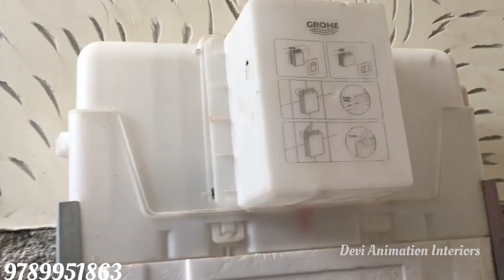Day 10 False Ceiling Board Fixing | Design Process Concealed Tank | PH 9789951863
Company Name:-
Old:- Devi Animation Interiors
New:- HOME SPACE DECORZ
CEO:- Naveen kumar N
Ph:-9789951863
Mail:ID👇
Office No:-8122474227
(8) Twitter Link 👇
(10) Quora Link👇
My @Quora profile
Full Home Interior & Construction In Chennai
✅ Timely Delivery Assurance
✅ Services Offered At Your Doorstep
✅ All Services Under One Roof
✅ Dedicated Team Of Designers
Our Each And Every Design Is Customised As Per Client Taste
(1) Fully Modular Kitchen
(2) Laquard Modular Kitchen & Wardrobe
(3) Designer Tv Unit / With Wall Panelling
(4) Crockery Unit
(5) Bar Counter
(6) Wooden Flooring
(7) Customised Pooja Unit
(8) Customised Shoe Rack
(9) Curtain Rods / Curtains
(10) Wall Papers / Painting
(11) Complete House / Office Renovation
(12) False Celing With Painting
(13) Wardrobe Sliding Door
✅ We Use:
✅ (1) 100% Plywood (BWP/BWR) IS 710 | IS 303 Grade
✅ (2) 1 MM Branded Laminate
✅ (3) Branded Accessories
✅ (4) Branded Hardware
✅ (5) 2 Mm Edge Banding
✅ (6) 3D Design Free
✅(7) Glass-Saint Gobain
✅(8) Soft Closing Channels
✅(9) Soft Closing Hinges
Swimming Pool work We Will Do The Interior Design Work Construction Together Any Work Any Time in Chennai
Interior Decor & Architect & Civil Engineer & Interior Designer
(4) Wardrobe Cupboard
(5) TV Unit Panelling
(6) All Woodwork
(7) Ever-Wood Elevation Shera Board
(8) Gypsum False Ceiling
(9) Pop Gypsum Wall Plastering
(10) UPVC Window
(11) PVC Doors PVC Cupboard
(12) Fibre Door Steel Doors
(13) All Wooden Doors Manufacture
(14) ACP Elevation Work and SS Railing Staircase Work.
(15) ACP Modular Kitchen
(16) Tuffen Glass Work
(17) Showroom Work
(18) Tiles Work
(19) Painting and Polishings
(20) Laquard Glass Kitchen
(21) Bathroom Glass Work
(22) Laquard Wardrobe
(23) Wood Design Work
(24) Wardrobe Design Work
(25) Remodelling Bathroom
(26) Steel Kitchen
(27) w p c Work
(28) Architectural Design Work
(29) Plumbing Work
(30) Foyer Unit